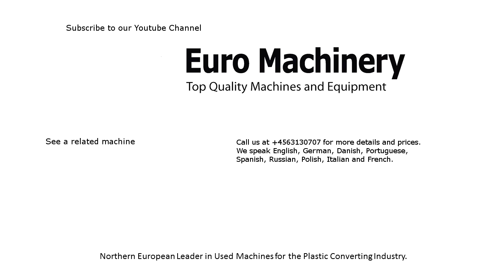ILLIG RV 53 - Used Thermoforming Line - For sale by Euro Machinery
ILLIG RV 53 - Used Thermoforming Line. Can process PET/PE/PP/PS/HIPS/PVC materials. It is roll fed with a max forming area of 600 mm.

We speak English, German, Danish, Portuguese, Spanish, Russian, Polish, Italian and French.